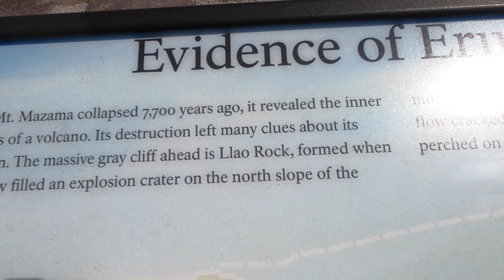WATCHMAN LOOKOUT WALK TOUR | WALKING VIDEOS | CRATER LAKE OREGON